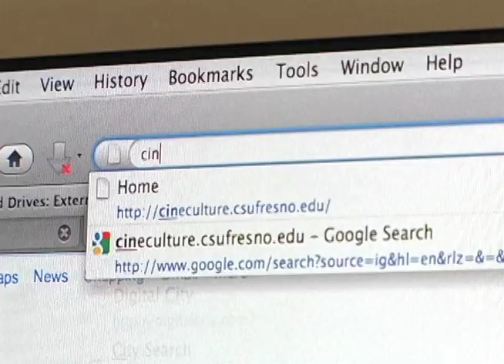Cineculture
A project produced in the Spring 2011 MCJ 128 News and Public Affairs Production Class for Fresno State Focus.

Instructor: Faith Sidlow

Produced by Phillip Lochbaum and Matt Mealer

23 March 2011